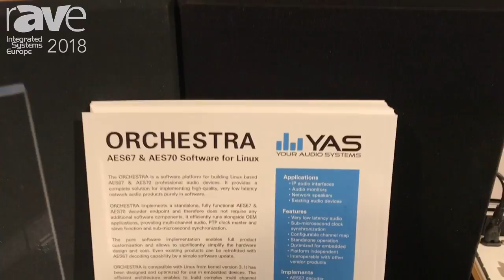ISE 2018: Your Audio Systems Presents Orchestra AES67 & AES70 Software